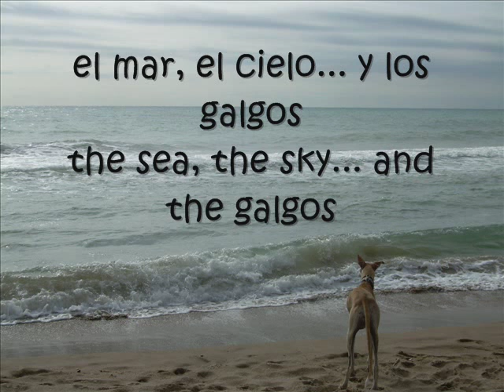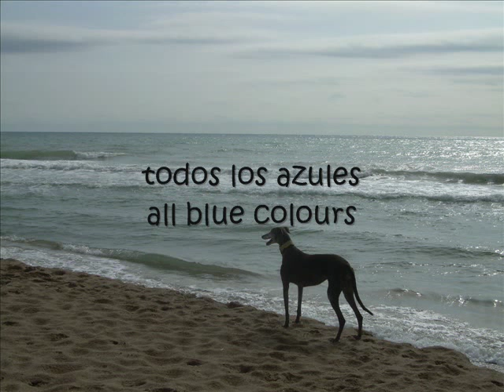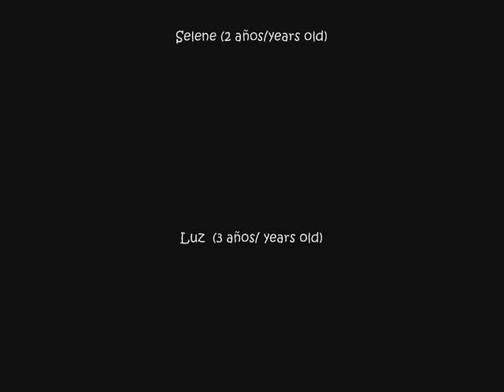Galgos en la playa / Galgos on the beach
Hemos ido a la playa por primera vez.
We have gone to the beach for first time